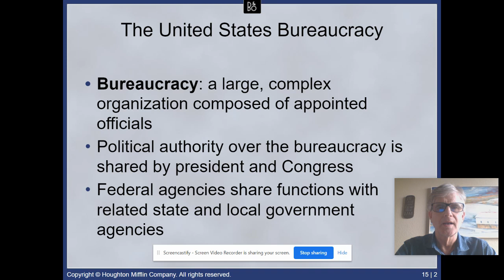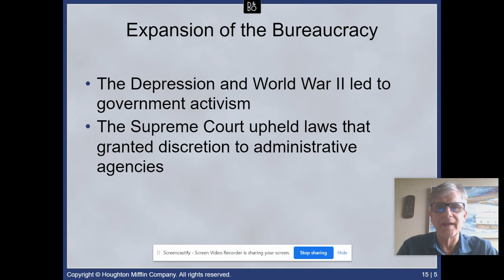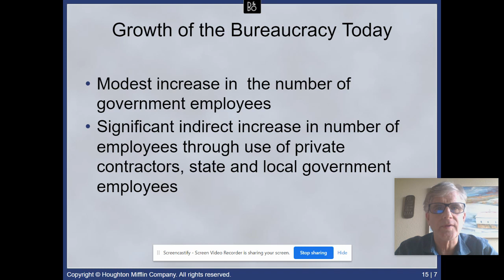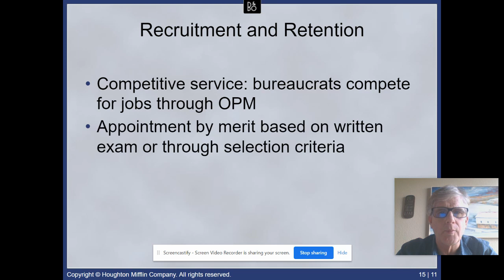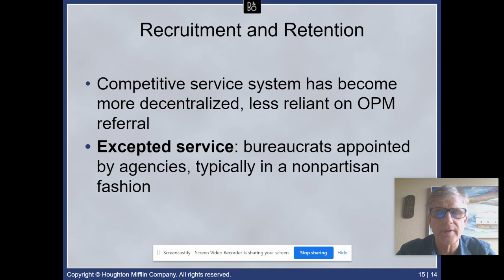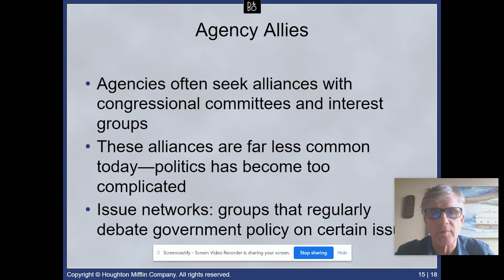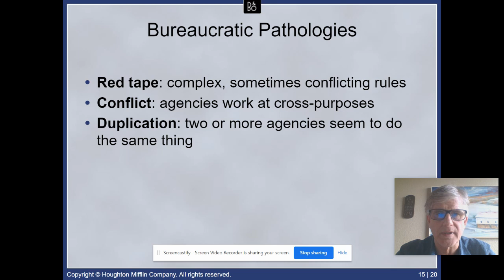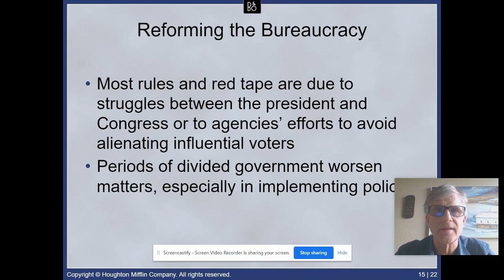The Bureaucracacy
White house office,definition, growth, chapter 13 Wilson on bureaucracy